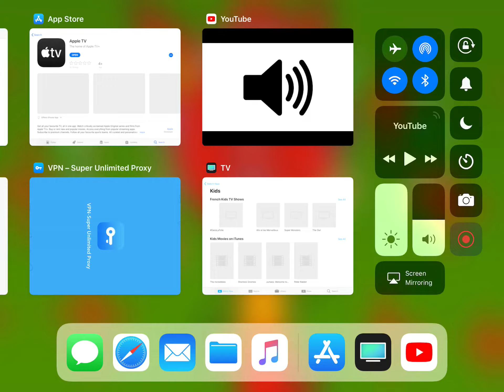Sould I Make User Videos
Nope Because That’s Cyberbully